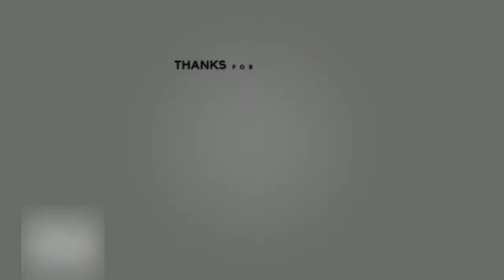Bound Manacle Location in Destiny 2 Shadowkeep!